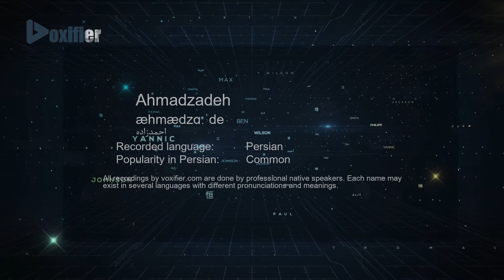How to Pronunce Ahmadzadeh (احمدزاده) in Persian (Farsi) - Voxifier.com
This is the Persian (Farsi) pronunciation, gender, and phonetics recording of the name Ahmadzadeh (احمدزاده). The same name may exist in other languages with different pronunciations.